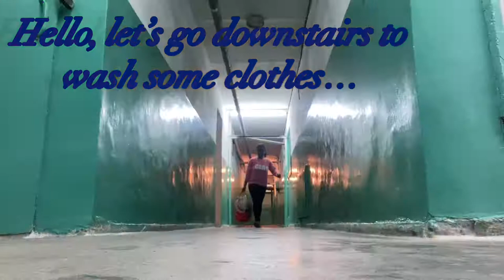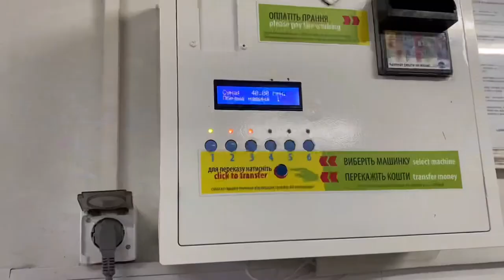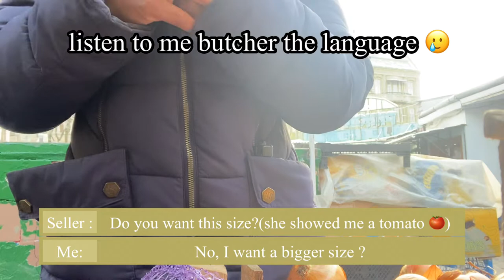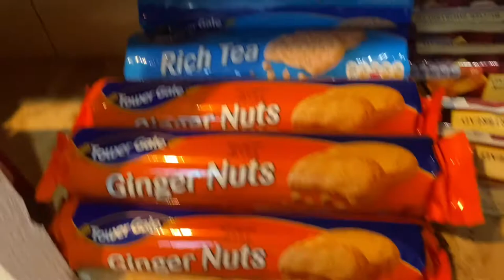VLOGMAS| The New Aussie SOS Hydrating Mask + What A Market In Ukraine Looks Like + African Shop Lviv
Spend a few days with me In Ukraine as
TIMESTAMPS ❤️
0:00- where I wash my clothes at LNMU students hostel 3
1:30- Hello, subscribe to my channel as a Christmas gift to me
3:10- I made hair growth oil with green tea, olive oil, fenugreek seeds and rosemary oil
4:10- Going to the local market and  African shop in Lviv
5:06- What a typical market looks like in Ukraine
6:15- Where to get African products in Lviv (A short tour of the African shop in Lviv)
7:21- Eating one of my favorite foods (Banku with fried fish and stew)
7:38- Getting new hair products from Eva shops
8:50- I love Aussie hair products
9:41 - trying the new Aussie sos supercharged hydrating hair mask
12:19- I use Sulfate containing shampoo because they lather easily
14:40-
15:21- Detangling my 4c hair to make it easier to wash
17:01- Deep conditioning with Aussie sos supercharged hydrating hair mask